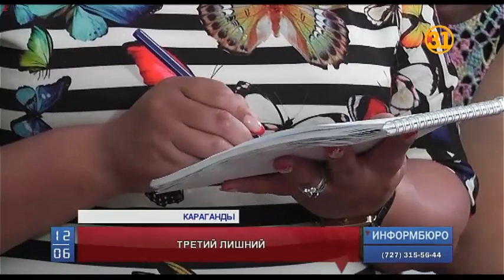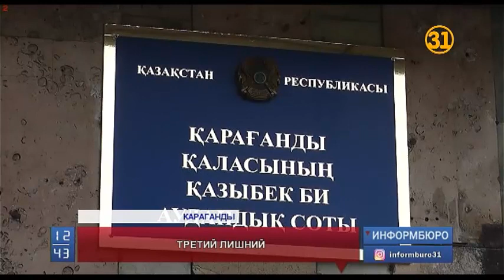Воспитательницу детского сада осудили за покушение на убийство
В Караганды воспитательницу  детского сада приговорили к 11 годам и 3 месяцам лишения свободы за покушение на убийство. Мать троих детей в сговоре с любовником заказала киллеру собственного мужа.